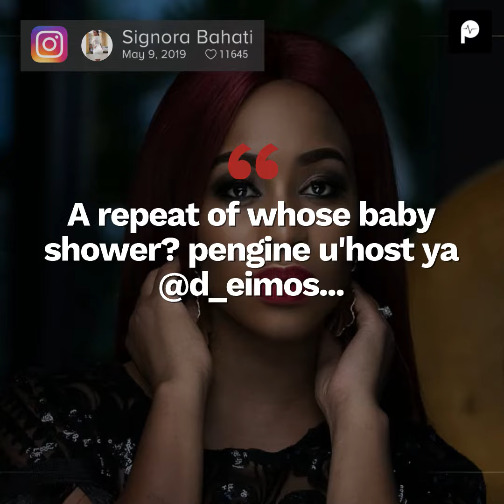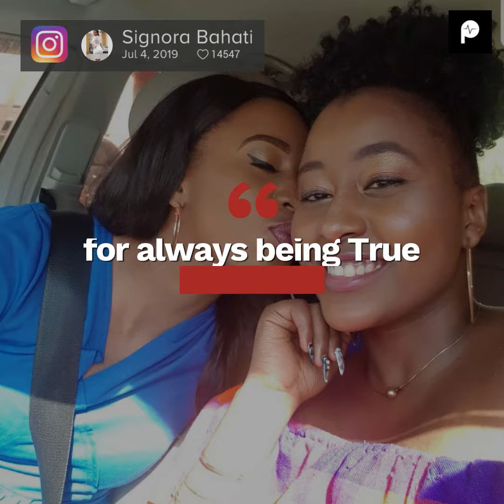Diana Marua Is Done Having Kids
Diana Marua and hubby Bahati are currently expecting their second baby together. When asked about baby number 3 Diana said that she was “done”